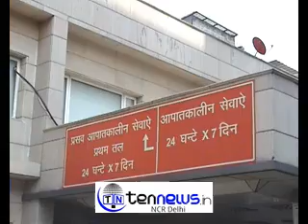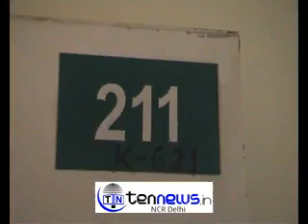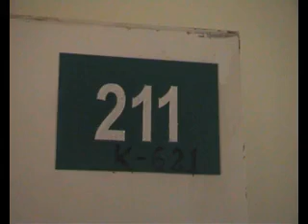नोएडा पुलिस के एक थाने पुरी पुलिस महकमे को शर्मसार कर दिया